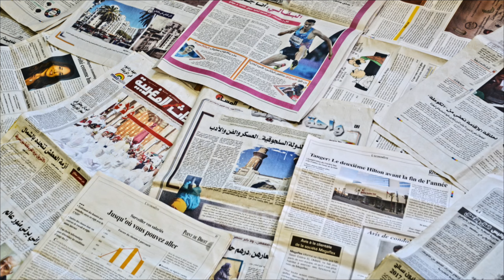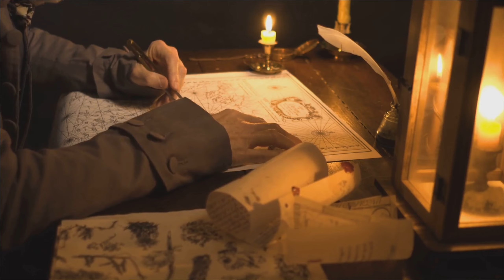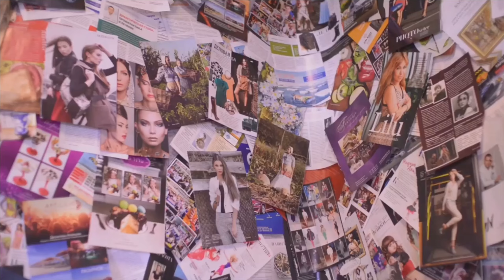मोनालिसा का रहस्य | Mona Lisa क्यों मशहूर है? | Mona Lisa Mystery | Mona Lisa History In Hindi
मोनालिसा का रहस्य सदियों से कला प्रेमियों और शोधकर्ताओं को हैरान करता रहा है। Mona Lisa painting का रहस्य और प्रसिद्धि इसे दुनिया की सबसे मशहूर पेंटिंग्स में से एक बनाती है। इस वीडियो में हम जानेंगे, 'Mona Lisa इतनी मशहूर क्यों है?' और इसके पीछे छिपे अनोखे राज़ और रोचक तथ्य। क्या Leonardo da Vinci की इस masterpiece में कोई गहरी मुस्कान का रहस्य है? जानिए इसके historical background और कैसे इसने दुनिया को प्रभावित किया। इस वीडियो को अंत तक देखिए और जानिए Mona Lisa की प्रसिद्धि का कारण!

OUTLINE:

00:00:00 A Brazen Heist
00:01:36 A Global Sensation
00:02:23 The Man Behind the Theft
00:04:28 Fame Found in Strange Places
00:06:26 The Enigmatic Muse
00:06:52 The Artist's Touch
00:07:20 The Enduring Allure

मोनालिसा का रहस्य क्या है?
What is the mystery behind Mona Lisa?
Mona Lisa painting इतनी मशहूर क्यों है?
Why is Mona Lisa so famous?
मोनालिसा की मुस्कान का क्या राज़ है?
What is the secret behind Mona Lisa's smile?
Leonardo da Vinci ने Mona Lisa क्यों बनाई?
Mona Lisa की painting के interesting facts क्या हैं?
मोनालिसा का चेहरा क्यों इतना mysterious है?
Why is Mona Lisa considered a masterpiece?
Watch our recent videos
फलों के जूस की सच्चाई! Are Packaged Fruit Juices Healthy? Healthy Drinks | Konsa Juice Peena Chahiye
समुद्र की गहराई के रहस्य | Samudra Ke Andar Ka Rahasya | समुद्री दुनिया का रहस्य | Ocean Mysteries
अंतरिक्ष के अनसुलझे रहस्य | Mystery Of Space In Hindi | अंतरिक्ष के बारे में वीडियो | स्पेस का रहस्य